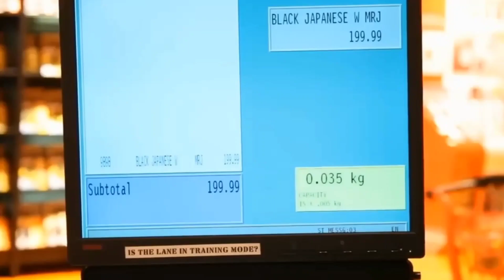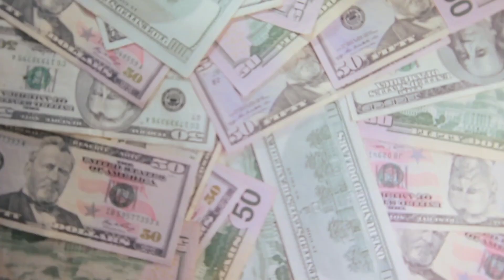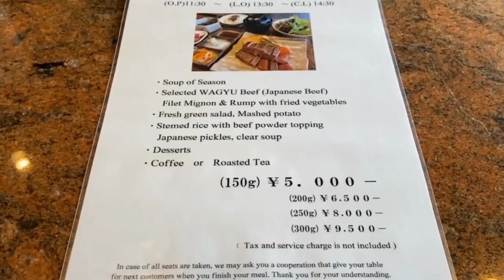Luxury on a Plate: The World's 10 Most Expensive Foods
Indulge your taste buds with these top 10 most expensive foods in the world! From gold-covered sushi to white truffle pizza, we'll take you on a journey to discover the most luxurious and pricey dishes that will leave your wallet and taste buds satisfied. Watch now and see how the other half eats!

Indulge in the world's most expensive dishes, from truffles to caviar to gold-covered desserts. This mouth-watering video takes you on a culinary journey of luxury and extravagance that will make your taste buds and wallet tingle!

Discover the Top 10 Most Expensive Dishes in the world, including some surprising street food options. From rare ingredients to elaborate preparation methods, these dishes are not just for the rich and famous, but also for food enthusiasts who appreciate the finer things in life. Join us as we explore the extravagant side of food.

Get ready to indulge in the world's most luxurious meals with this list of the top 10 most expensive foods. From truffles to caviar to gold-leaf-covered sushi, these dishes will take you on a culinary journey like no other.

If you're a foodie looking for unique and extravagant dining experiences, then make sure to add these dishes to your must-try list. And don't worry, we'll also include some budget-friendly alternatives for those who want to taste the high life without breaking the bank. Get ready to treat your taste buds to luxury on a plate!